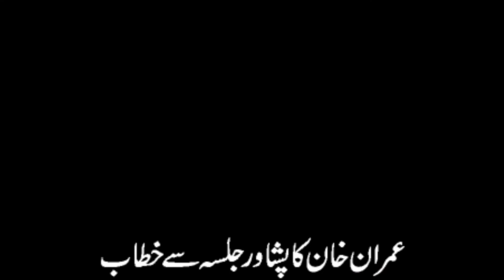live Jalsa In Peshawar | Imran Khan Address Today In Peshawar Powershow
imran khan channel,
imran khan riaz,
imran khan youtube channel,